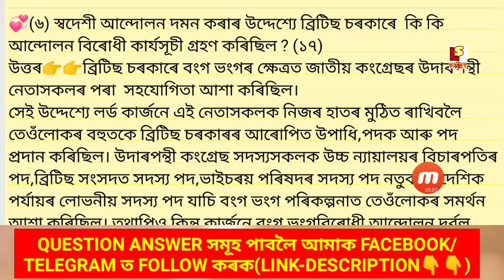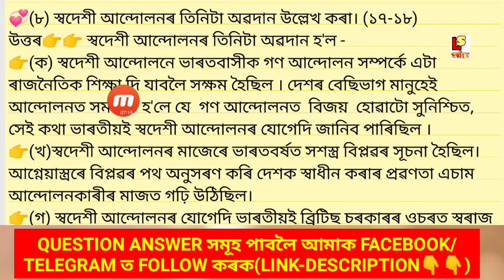(PART-2)Class 10 Social science(ইতিহাস) বংগ বিভাজন আৰু স্বদেশী আন্দোলন Question Answer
About Video👉❤️(PART-2)Class 10 Social science(ইতিহাস) বংগ বিভাজন আৰু স্বদেশী আন্দোলন Question Answer

👉Question Answer সমূহৰ বাবে তলত দিয়া লিংক কেইটাত ক্লিক কৰক